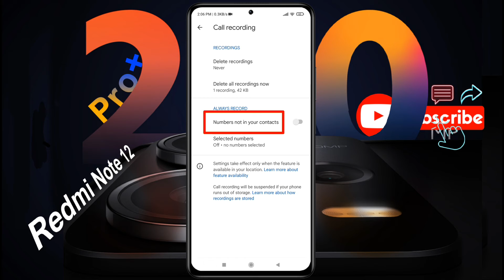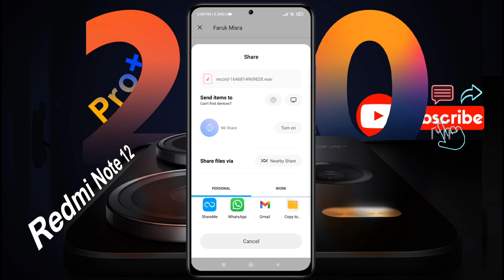Redmi Note 12 Pro+ Auto Call Recording Settings |How to Enable Call Record in Redmi Note 12 Pro Plus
Redmi Note 12 Pro Plus: Set Automatic Call Recording | Redmi Note 12 Pro+ me Call Recording Kaise Kare

Ⓟ︎Ⓡ︎Ⓞ︎Ⓑ︎Ⓛ︎Ⓔ︎Ⓜ︎: Call Recording